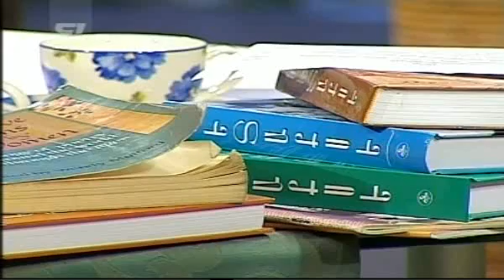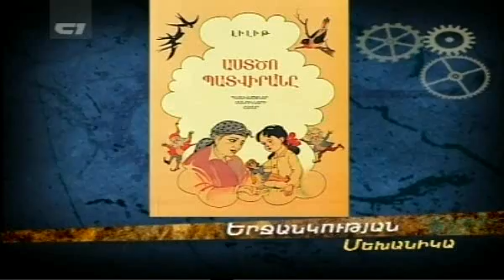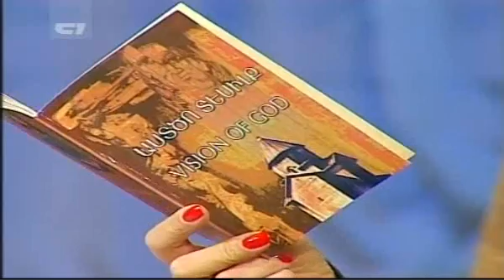1tv.am - - Yerjankutyan Mexanika - 26.01.2012